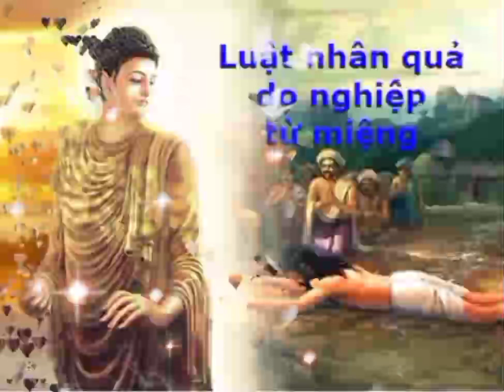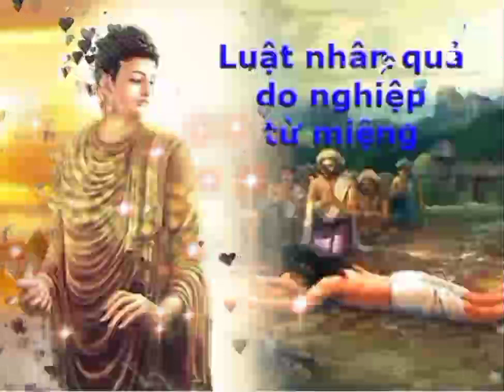KỂ CHUYỆN ĐÊM KHUYA : luật nhân quả báo ứng là có thật , nên nghe và đồng tu...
đăng ký và ủng hộ kênh